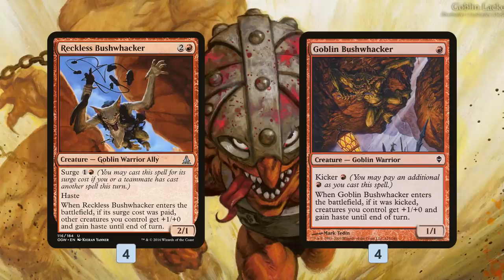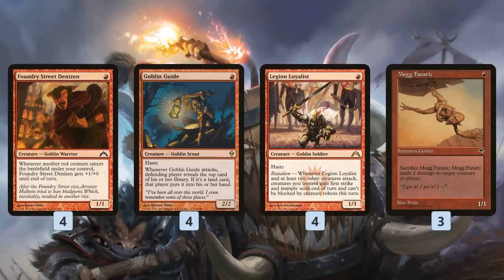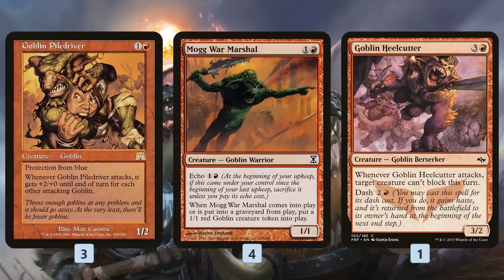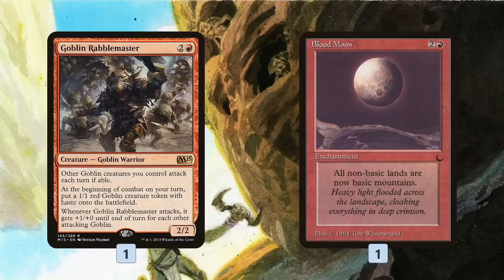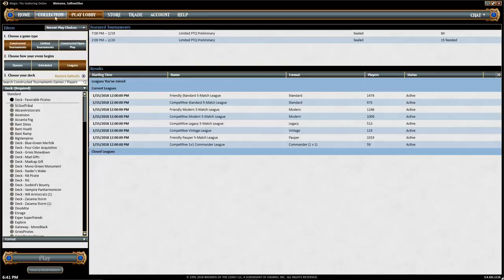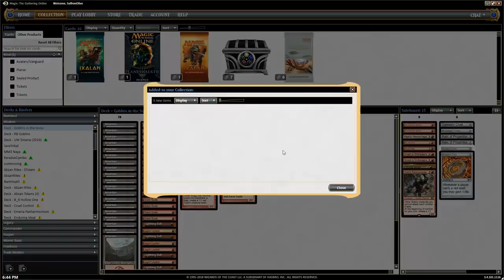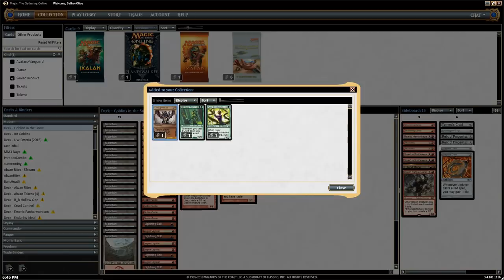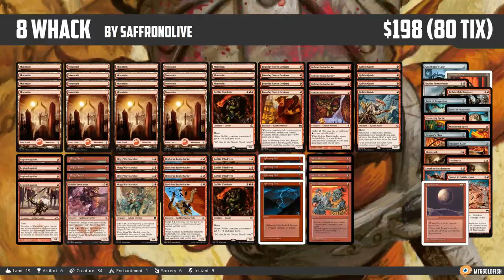Much Abrew: 8 Whack Goblins (Modern)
Yesterday we play RB Goblins, and our biggest takeaway from that deck was that it really made us want to play 8 Whack Goblins, so that's what we're doing today! Apart from getting the taste of the disappointing RB Goblins list our of our mouths, I'm actually really excited to be giving 8 Whack Goblins another shot. Generally, when someone asks me the most competitive budget-friendly started deck for Modern, my answer is 8 Whack, but it's been a little while since I've actually played the deck. How will the hyper-aggressive Goblins list hold up to a metagame fueled by the unbanning of Jace, the Mind Sculptor and Bloodbraid Elf? Is 8 Whack still the best budget-friendly started deck for Modern? Let's get to the videos and find out!

Match 1: 6:02
Match 2: 12:34
Match 3: 19:03
Match 4: 25:08
Match 5: 31:23
Wrap Up: 40:27